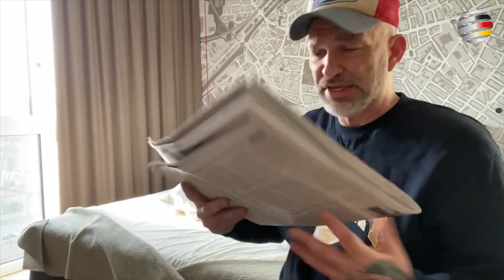DREIST! Lauterbach schürt PANIK im Volk und ENTWARNT intern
Gesundheitsminister Karl Lauterbach (SPD) verbreitet weiterhin Panik. Allerdings nur dem Volk gegenüber. Intern hat er inzwischen sogar entwarnt, wie BILD aufdeckte.